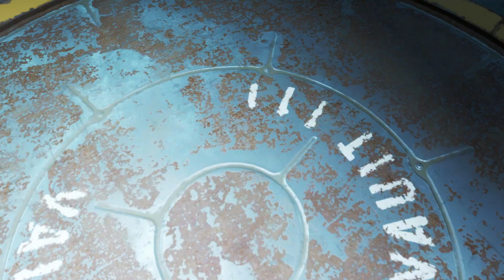Fallout 4 Walkthrough Gameplay - Vault 111 - Part 2 [PC ULTRA HD]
Fallout 4 Gameplay Walkthrough Playthrough ULTRA HD. [No Commentary]
Gameplay/Walkthrough by Ryan (SpottinGames) on the PC in 1080p 60FPS.